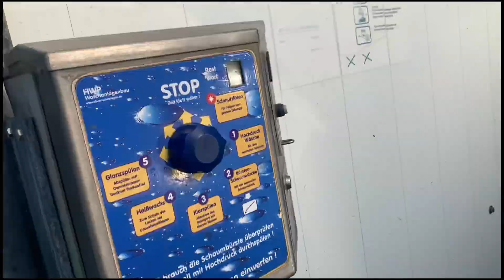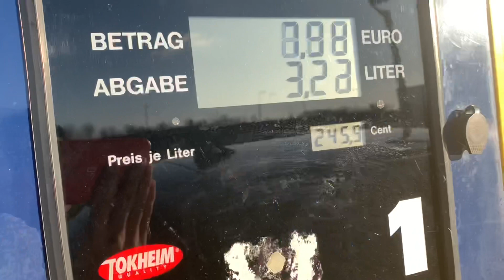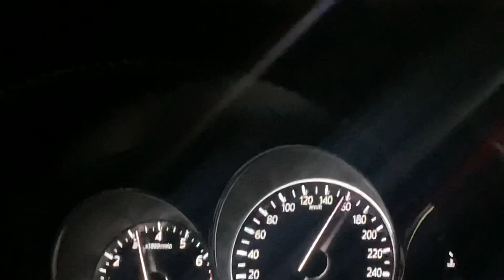تو جاده بدون اینترنت گم شدیم🥲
Mighty Meti